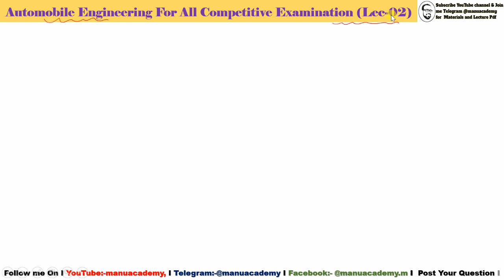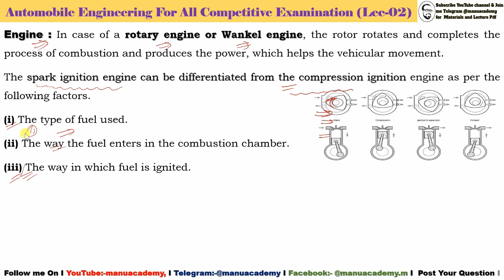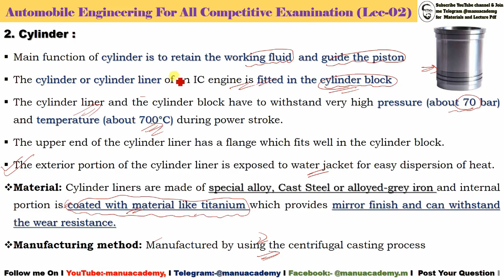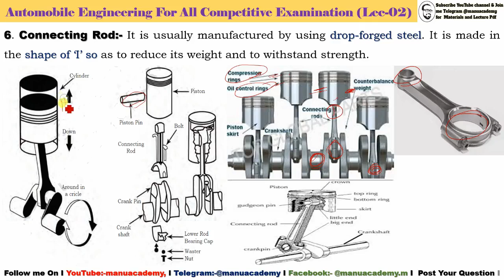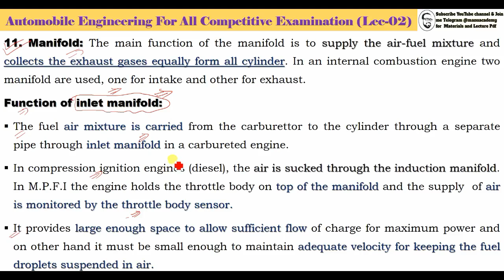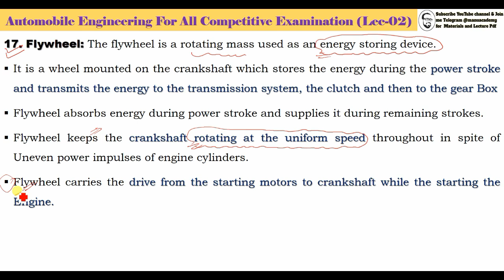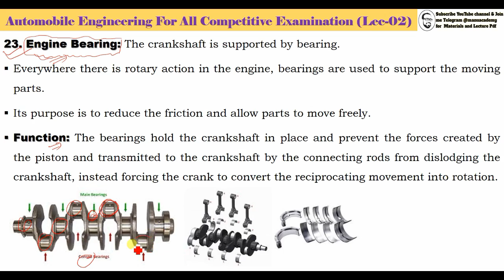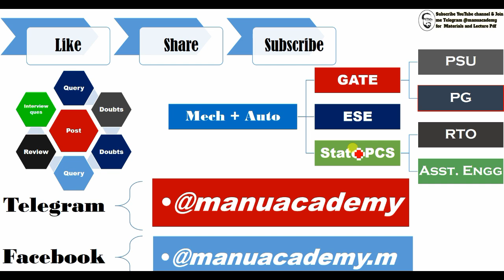Automobile Engg. Lec-02 I Anatomy of vehicles Part-02 I Engine Components & Their Functions I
Anatomy of Vehicles
[ESE, GATE, RTO, State Engineering, SSC JE etc.]
Anatomy of Vehicles: A vehicle’s anatomy to include vehicle construction, design and material, crumple zones, bumper systems, air bags, side impact protection systems, a , and the related potential hazards that are faced during passenger vehicle extrication incidents.
The auto components industry is predominantly divided into five segments.
Engine parts
Drive transmission and steering parts
Suspension and brake parts
Electrical parts
Engine : An engine (Shown in Fig) is complex unit in which different components are assembled together, and fuel is burned to produce power or energy. The engine converts chemical energy (heat energy) into mechanical energy. which is then utilised for vehicular movement. There are different processes of fuel combustion. When the fuel is burned within the engine, it is called an Internal Combustion (IC) engine, and when it is burned externally and the produced steam is used for the mechanical movement, it is called an External Combustion (EC) engine. Nowadays, automobile engines are quite economical due to the developments taking place in the field of internal combustion engine.
On the basis of the process of ignition, the automobile engines are classified into spark ignition engine (petrol or gas) and compression ignition engine (diesel). In an IC engine, the reciprocating motion of the piston is converted into rotary motion of the crankshaft and the produced power is then transmitted to move the vehicle.
Spark Ignition Engine (Petrol or Gas Engine) The spark ignition engine uses a highly volatile fuel, such as gasoline, which turns into vapour easily. The fuel is mixed with air before it enters in the combustion chamber, and forms a combustible air-fuel mixture. This mixture then enters the cylinder and gets compressed with the help of a piston. An electric spark is produced by the ignition system which ignites the combustible air-fuel mixture. The combustible gases burn and expand, which forces the piston downwards for generating power.
Compression Ignition Engine (Diesel Engine): In the compression ignition engine or diesel engine, only fresh air enters the cylinder, which is compressed to a very high pressure and temperature, which could go up to 1000°F (538°C). The diesel is then injected or sprayed into the engine combustion chamber. This spray contains very fine and tiny particles of diesel in an atomised form. The hot air or heat of compression ignites the fuel and generates the power stroke.
Playlist Links:
Playlist Links: